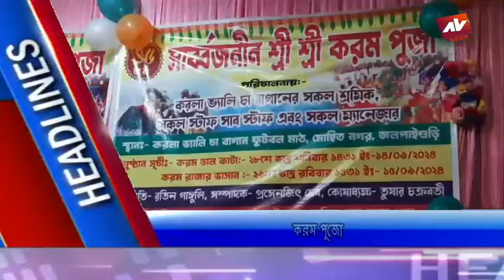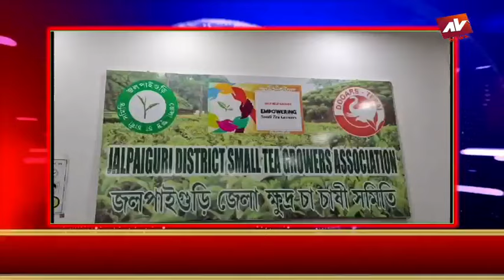JALPAIGURI AV NEWS 15 09 2024